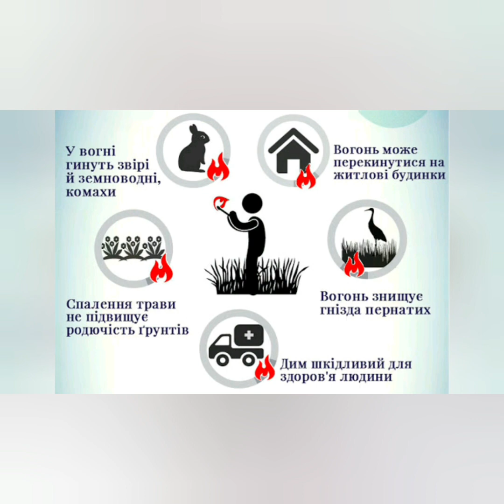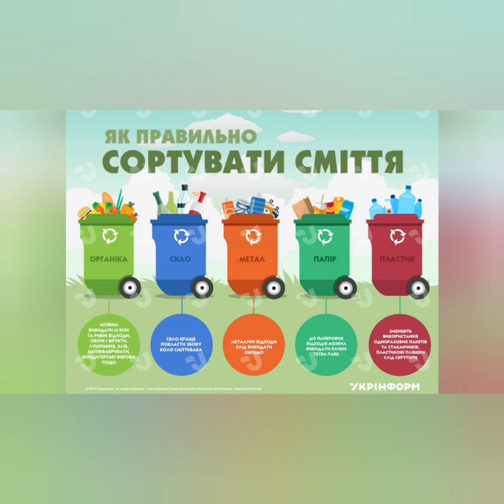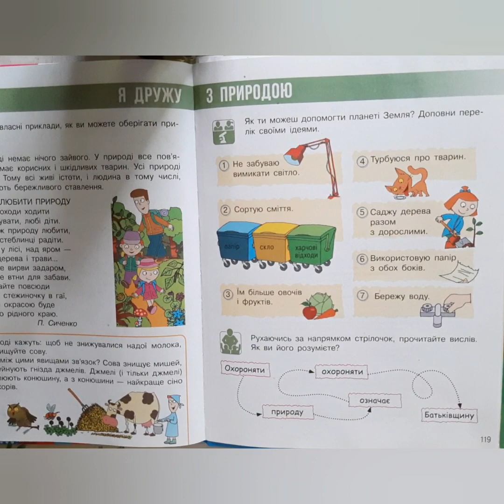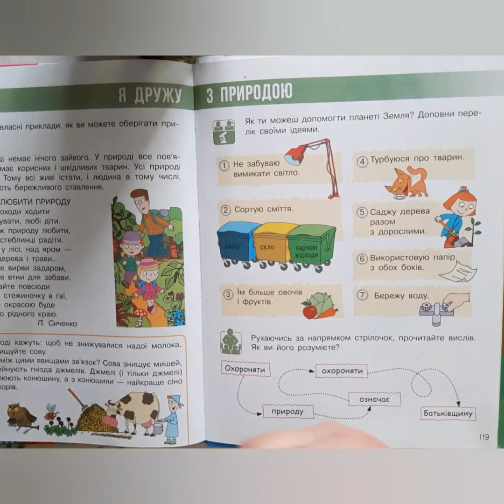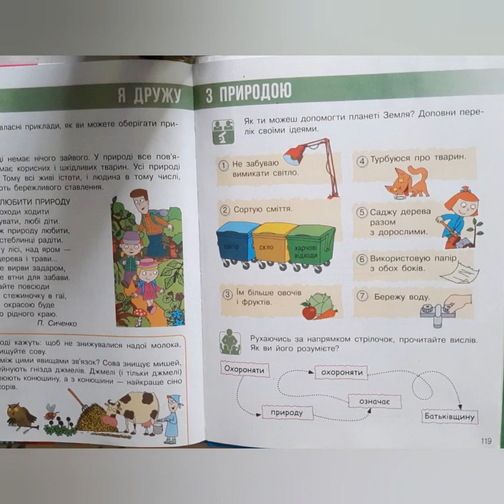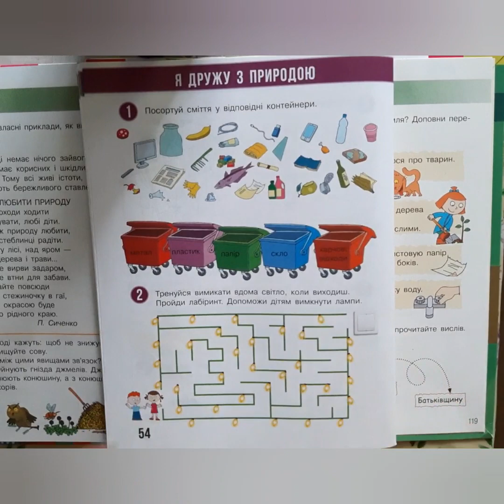Я досліджую світ. Я дружу з природою Проблеми навколишнього середовища та шляхи їх вирішення 2 клас